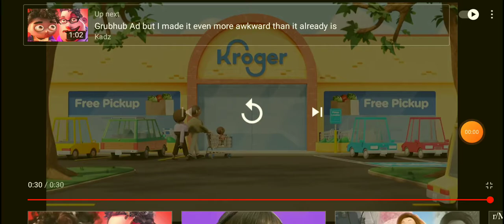Kroger ad in reverse but i translate